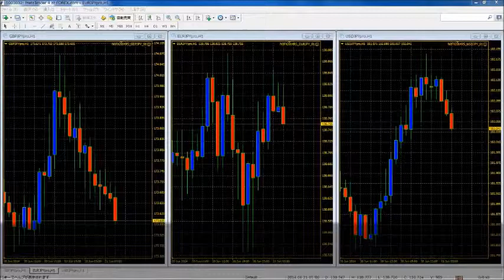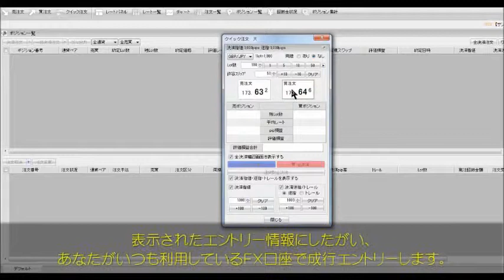ナイトゼロFXのロボットシグナルで恐怖心の無いトレード戦略で勝率を上げる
FX定時エントリーロジックを採用した非常にシンプルなツールです。
FXの初心者から中級者の方にはうってつけの商品です。
本商品は、定時配信サービスではありません。
深夜０時にＦＸのエントリー方向をお知らせするツールです。

通常の定時配信サービスは、定められた時間に
電子メールでＦＸのエントリー情報を
お知らせするものですが
本商品は、あなたのウィンドウズパソコンに
ツールをインストールすることで、
定められた時間にＦＸのエントリー情報を
お知らせするというものです。

定時配信サービスも、本商品のようなツールも
基本的なトレードロジックや考え方は同じです。
しかしツールには、次のようなメリットがございます。

■定時配信サービスではないので、
毎月の配信料金を支払わないで済みます。
すなわち、最初に一度、本商品の料金を支払うだけで、
定時エントリー情報を長期的に受けることができます。

■定時配信サービスだと、毎月課金されることから、
あなたの都合や体調に関わらず、無理をしてでも
「配信を受けてエントリーしなくてはいけない」
というプレッシャーがあります。
しかし、本商品の場合は、毎月の課金がないので、
あなたの都合に合わせて、
見送りをしたりエントリーをしたりというように、
余裕を持ったＦＸトレードを行うことができます。

ここからは、配信にもツールにも
共通する内容になります。

本商品のロジックは、
過去の優位性に基づいて構築されています。
しかし、過去の成績をご覧になってもわかるように、
月単位の負けは必ず出ます。

弊社では数年間にわたり
あらゆる種類の定時エントリーロジックに
取り組んできました。
その中で、いろいろなトレードがありました。
１ヵ月で プラス 1,000pips 以上抜いたこともあれば、
１ヵ月で マイナス 1,000pips 以上負けたこともございます。

例えば、１ヵ月で＋1,000pips 抜けるような時には、
「何をしても勝てる」という感覚になります。
逆に、１ヵ月で－1,000pips 以上負けるような時には、
「何をしても勝てない」といった感覚になります。
このように、どのようなロジックを採用しても、
必ず好不調の波というものはあります。

もしあなたが、本商品を活用して
ＦＸトレードに臨む際には、
このことをしっかりと理解した上で、
一回一回の勝ち負けや、月単位の勝ち負けに
一喜一憂せず、年間ベースでトレードに臨むという
いわゆる「粘り強さ」といったものが必要になると
弊社では考えています。

■そのため「粘り強くＦＸトレードを頑張っていこう」
という覚悟ができている方にのみ
購入していただきたい商品です。
逆に、このような覚悟ができていない方は、
購入をしない方がよいと思います。

■多くのトレーダーが
恐怖心を抱えながらポジションを保有し、
常にプロスペクト理論の罠にかかるリスクを
伴ってトレードをしているのに対して、
本商品の定時エントリーロジックであれば、
恐怖心を持たずに、機械的に相場に臨むことができます。

すなわち「恐怖心を排除したトレード戦略」は、
今まで負け越していたあなたの勝率を上げることに寄与できる
と考えています。